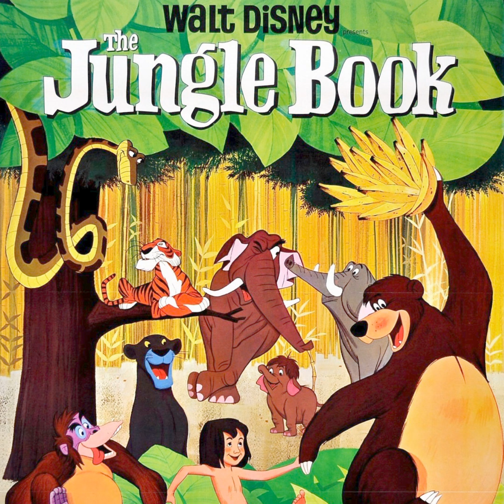The Jungle Book (1967)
To celebrate Verbal Diorama's second birthday, here's a Silver Age delight

The last movie Walt Disney worked on before his death, and based on Rudyard Kipling's stories about the man-cub Mowgli. With a jungle this fun, why would any of us want to go to the man-village?

Thanks for your continued support! More fun to come in Year Three!